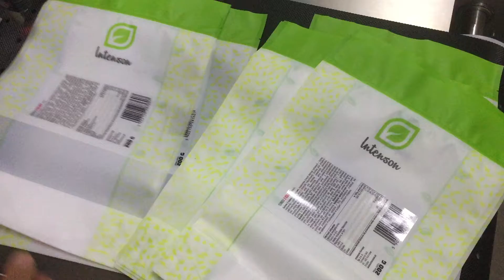Zip pouch bags labeling machine video 2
Company: Shanghai Consung
Skype:rosezhen002
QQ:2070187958